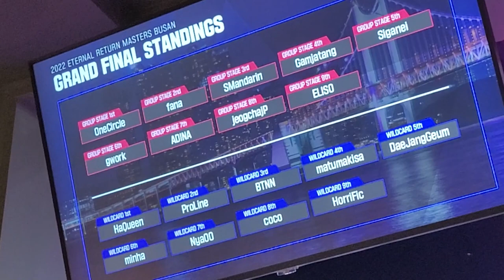2022 Eternal Return Festival in Busan (ft. RabbitHouse)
If you were dying to see what happened in the 2022 Eternal Return Festival in Busan, but unlike RabbitHouse, weren’t in Busan at that time, here’s what you missed!

Follow our ER Partner and Caster on his visit to the event and discover all the wonder brought directly from Lumia Island!